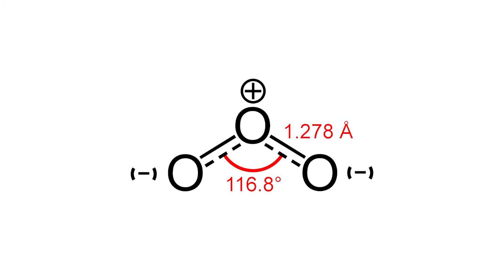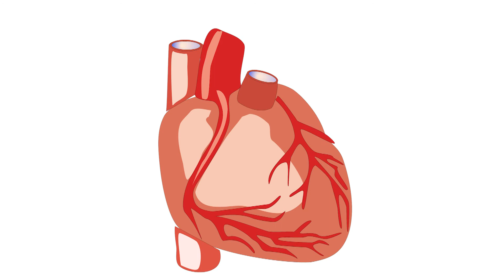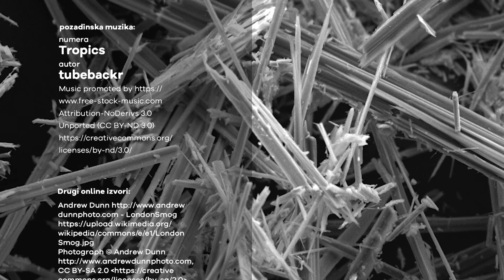5 minuta za hemiju - Zagađenje vazduha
Zagađenje vazduha je dugogodišnji ekološki problem, čije se poreklo može pratiti još iz rimskog i grčkog doba. Moderno zagađenje vazduha uzrokovano je emisijama iz različitih izvora, uključujući proizvodnju električne energije, drumski transport, sagorevanje, grejanje u domaćinstvu, rastvarače, boje, poljoprivredu i industrijske procese.